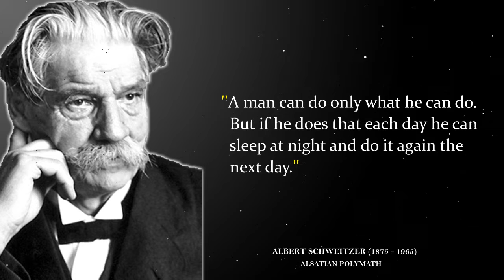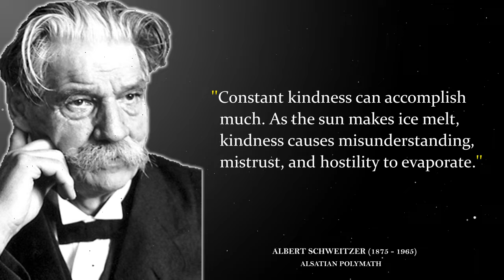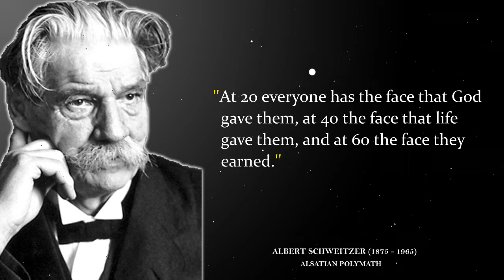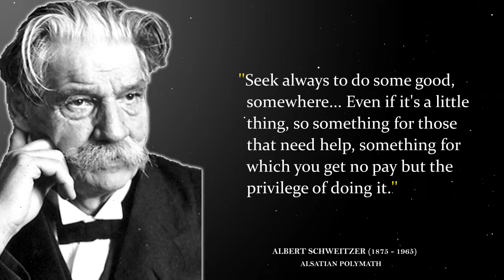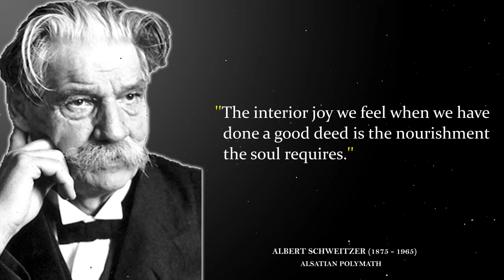Albert Schweitzer Best Quotes And Sayings | Aphorisms, Wise Thoughts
Albert Schweitzer was an Alsatian polymath. He was a theologian, organist, musicologist, writer, humanitarian, philosopher, and physician. Today's video is a compilation of his best quotes and sayings.

Music
Brothers In Arms by Alexander Nakarada